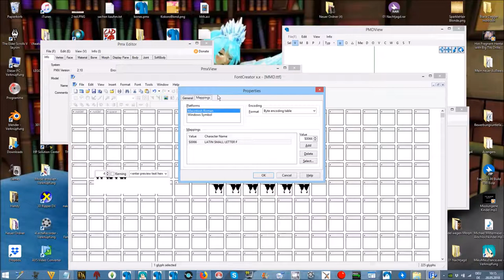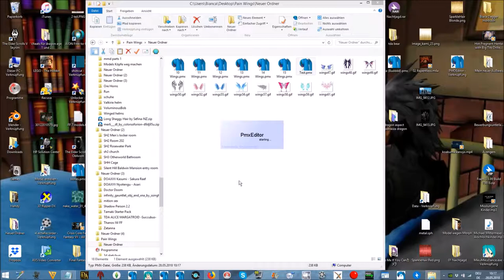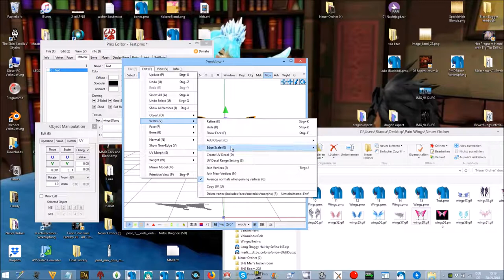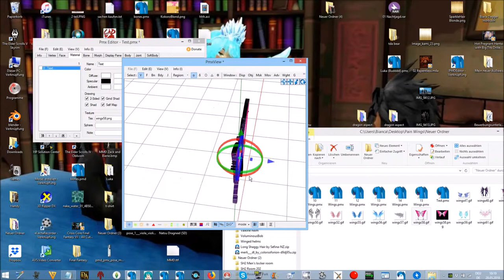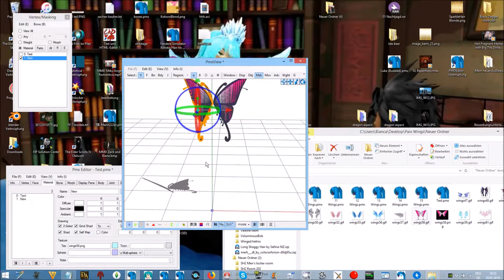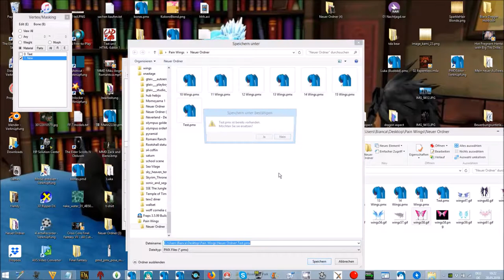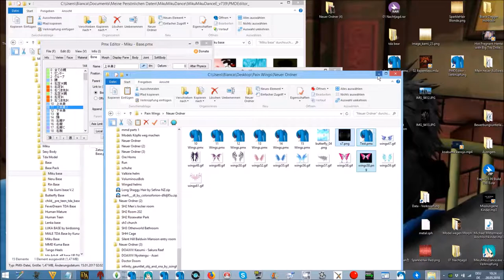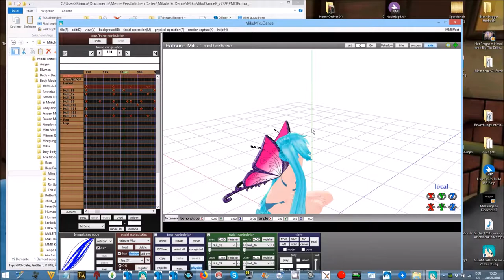MMD Tutorial Convert German and Englisch 2 von 2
Sorry! Das klappere im Hintergrund ist mein Kater beim fressen.